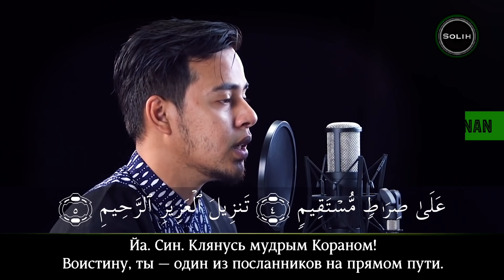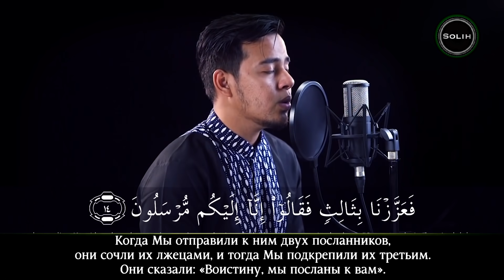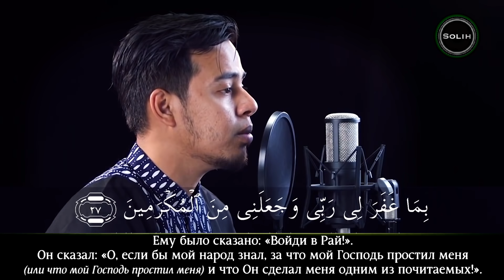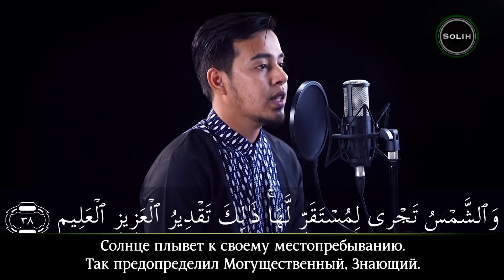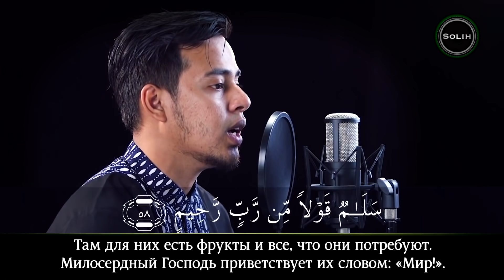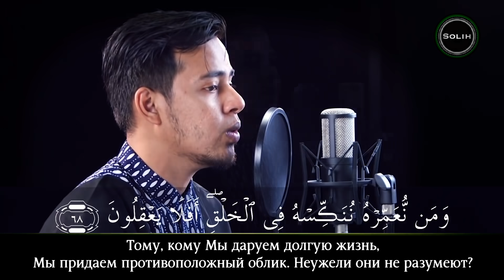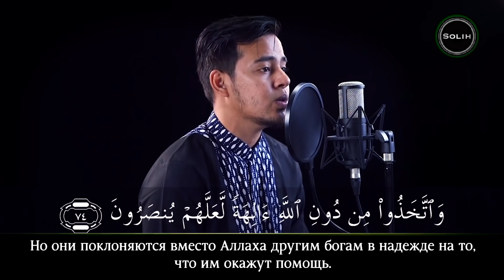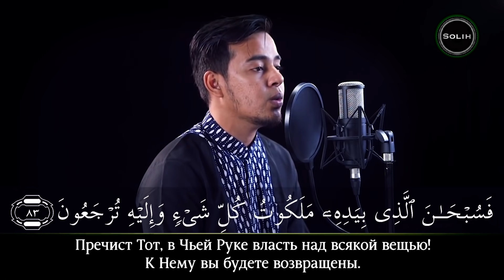Лучшее чтение СУРЫ ЯСИН - Салим Баханан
Сура 36 «Йасин»
Чтец - Салим Баханан